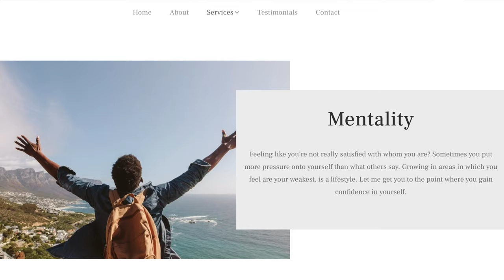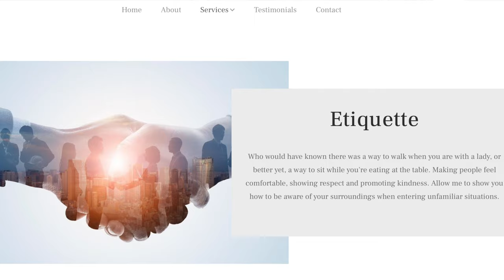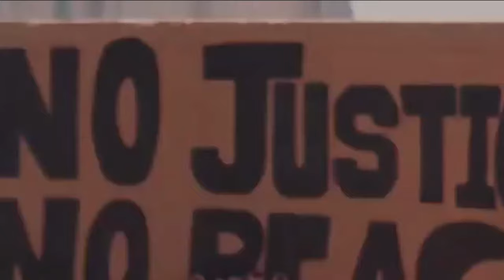A Pandemic Didn't Slow Down His Business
Today we hear from Keithen Polk how a pandemic didn't slow down his business. His modeling career has been busier than ever and started his own "Total Guy" company to help guys with their Wardrobe, Mentality, Philanthropy and Etiquette. Oh and how can we forget... he also just got done producing the "We Matter" song!

My goal is to drive entrepreneurs to go full-time doing what they love and making an impact through the power of videos.